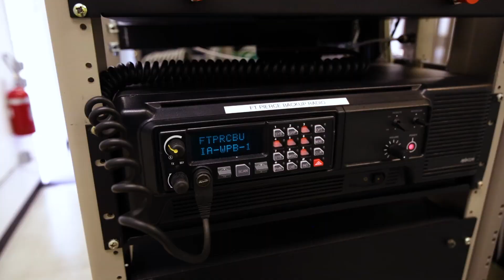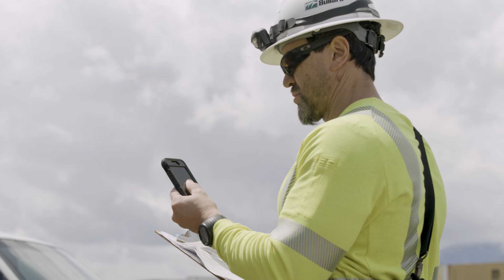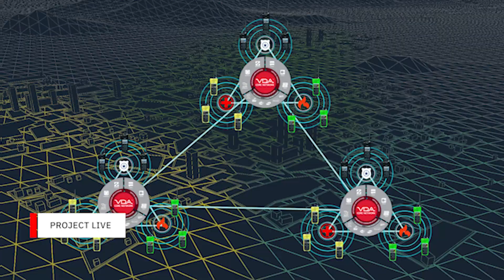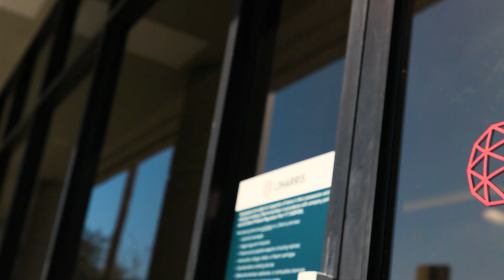Designing Resilience: Installing Largescale Communications Systems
The installation of largescale, mission-critical systems is complex; L3Harris is up to the task. Backed by decades of expertise in developing world-class, largescale critical communications networks, our nationwide presence is at-the-ready to help you build a system from the ground-up, ensuring your fully-customized network is reliable, resilient and redundant.